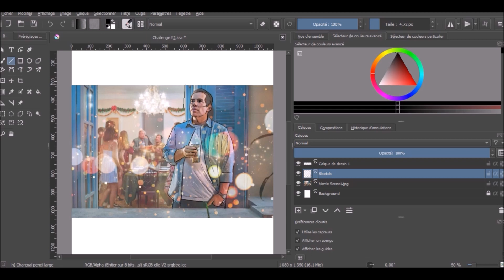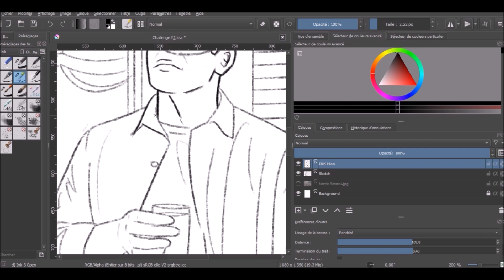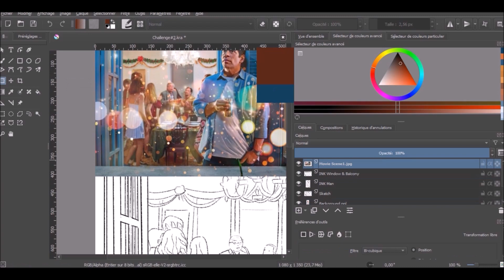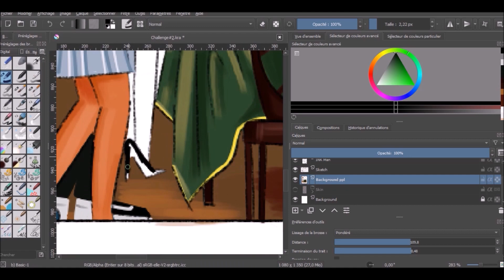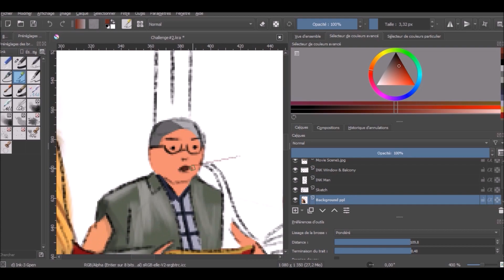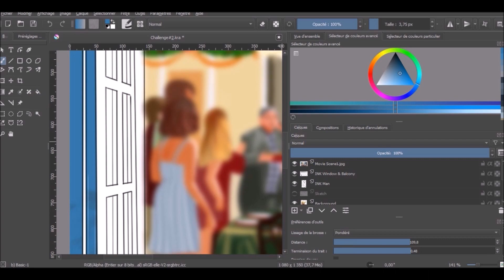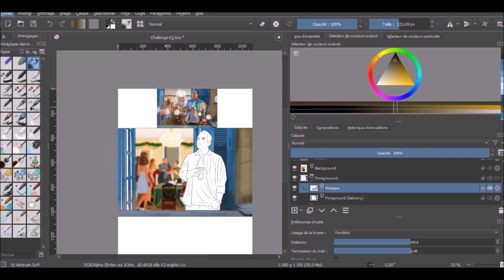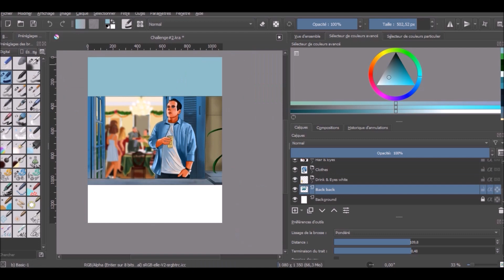CHALLENGE #2 "Scene from a movie" | Speed Paint Process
Here is the entire process for Challenge #2~

🕒 Time: 4+ hours (why did it feel longer)
🎥 Movie: "Just Another Christmas"

💡 What I learned with today's challenge: 'Trust the process & simplify the steps'

Any tips & constructive criticism are welcome! :)